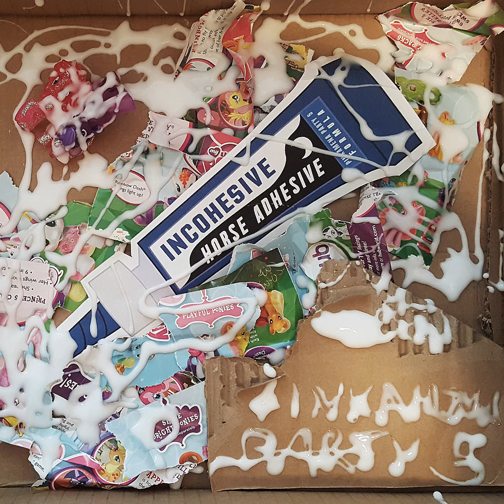Mordecai Mapper - Some Of What's Inside Pinkie's Brain